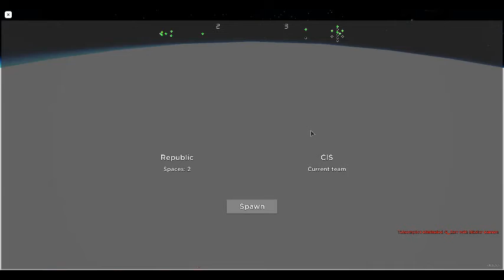(Roblox Play) Roblox :Play Playing Space battles Star Wars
likes strait!